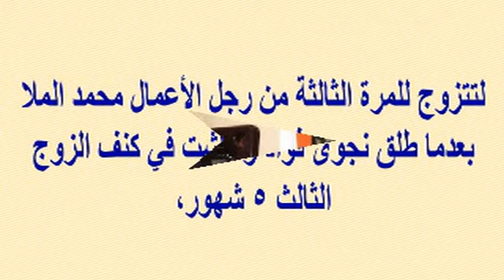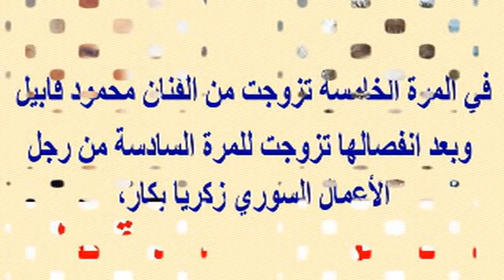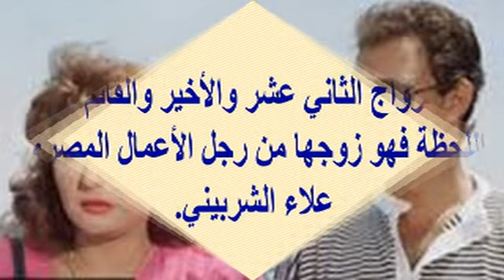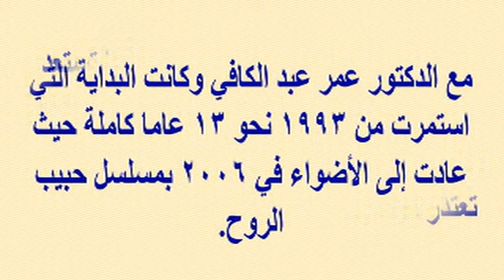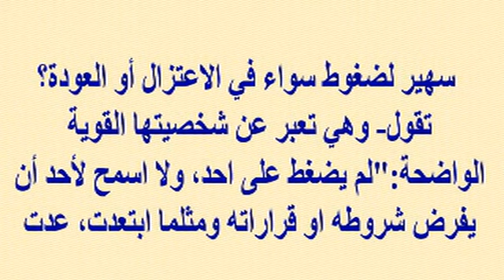سهير رمزى...تزوجت 12 مرة ومنهم أمير سعودى وأسرار حجابها وهل تعرف والدتها الفنانة المشهورة ؟